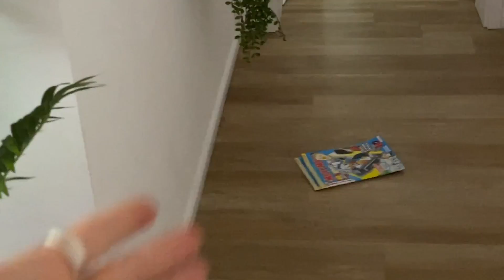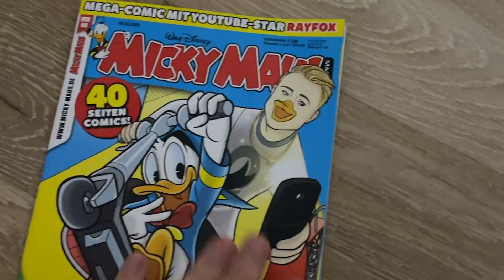ICH BEWERFE FLO MIT GEGENSTÄNDEN! 😂💥 (XXL Vlog) II RayFox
XXL TOASTER CHALLENGE ! (Mega Gewinne) II RayFox